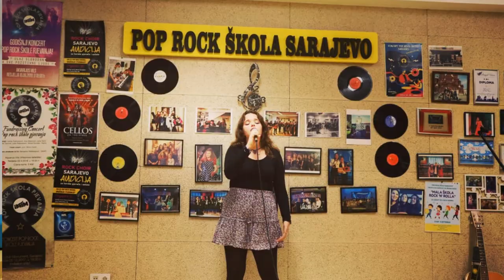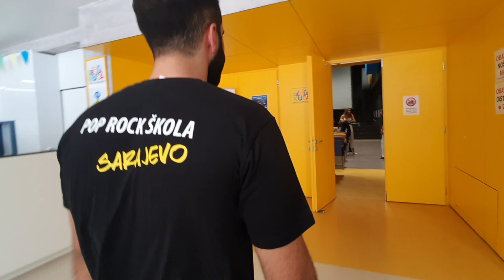Dobro Došli u Pop Rock Školu Sarajevo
Mjesto za sve generacije
Udruženje "Pop Rock Škola Sarajevo"
Adresa: Grbavička bb, "Dječija Kuća" , Novo Sarajevo

Mentori:
Pjevanje-prof. Mima Zukan / prof. mr. Dejana Hršum
Klavijature: Dino Olovčić
Gitara: Jasmin Fajić /  Ernad Bihorac
Bas gitara: Ernad Bihorac
Bubanj: Jasmin Efendić
Saxophon: prof. Adnan Cico
Mala škola rock and rolla: Ernad Bihorac, asistentica Ana Milanović
Rock Band programi: Ernad Bihorac i Jasmin Fajić,
Rock Choir i A capella Program: prof. Mima Zukan
Ansambl gitara: Jasmin Fajić
 Radionica afričkih udaraljki: Jasmin Efendić

Osnivač i direktor: prof. Mima Zukan

Video and editing: Abdalah Salhab-Ale